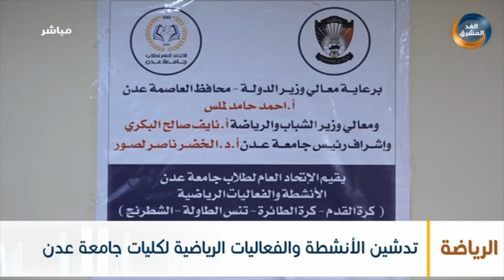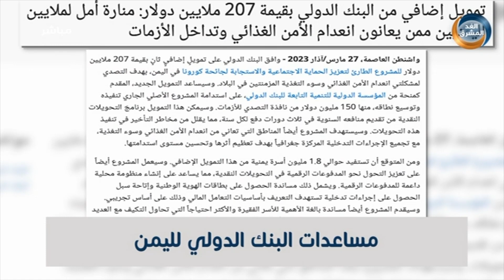نشرة أخبار الخامسة مساءً | الحكومة تبحث خيارات التعامل مع التصعيد الحوثي في جبهات القتال (28 مارس)